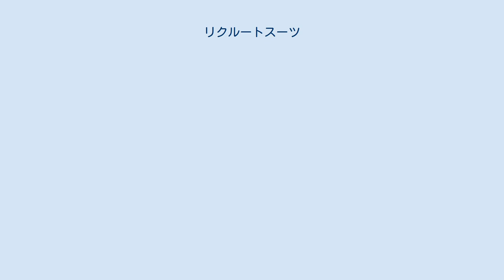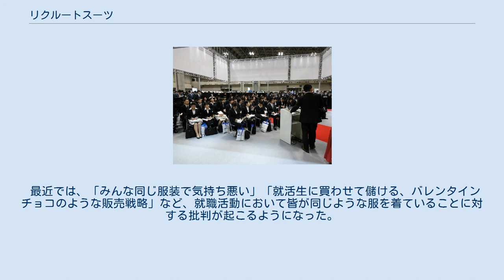リクルートスーツ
大半の求職者がリクルートスーツを着用して臨む合同企業説明会の様子 会社説明会の様子 リクルートスーツは、現在の日本において就職活動中に着用することを目的とした被服（主にスーツ）とその着こなしのスタイルのこと。
リクルートスーツは和製英語であり、「リクスー」や「就活スーツ」と称されることもある。
 リクルートスーツなる語が用いられるようになったのは、1970年代末頃からで、それ以前は大学入学時に購入した学生服を着用するのが定番であった。
1971年の就職情報誌は普段は着ない学生服を着て企業を訪問する学生を取り上げ、丸の内では例年こうした学生の姿が見られる、としている。
1975年の週刊誌にも就職活動の学生に向け、学生服を応援団から借りるのはやめた方がよい、と忠告する記述がみられる。
 スーツ着用が広まり始めたのは、1976年に大学生協が伊勢丹との協力で就職活動向けのスーツの特設販売を行ったのがきっかけで、翌年からはデパートが一斉に追随したという。
この特設販売に携わった職員は、「リクルートスーツ」という言葉の生みの親とも呼ばれている。
 1980年時点では、デパートのスーツ販売を取り上げた新聞記事において、「リクルート・スーツ」がデパートの秋口の目玉商品として定着した、と評される状況となっている。
1980年の週刊誌に掲載された記事では商社の採用担当者の発言として、就職活動をする学生は10人に1人が学生服で、大半はスーツと述べている。
また同時期の大学生協の調べでもスーツが主流となっており、色は7割から8割が紺系、9割は就職活動の際に新規に購入しているとされている。
 女子学生については進行が異なっており、1981年の女性誌の調査では、スーツが多数派ながら、ブレザー、ワンピースを着用する学生もいた。
1983年には、伊勢丹が女子学生向けのリクルートスーツを売り出し、男女雇用機会均等法が施行された1986年以降は、女子についても濃紺のスーツばかり、という状況となっていった。
 最近では、「みんな同じ服装で気持ち悪い」「就活生に買わせて儲ける、バレンタインチョコのような販売戦略」など、就職活動において皆が同じような服を着ていることに対する批判が起こるようになった。
特に黒のスーツは本来冠婚葬祭用であり、世界常識的にビジネスの場では不適切とされているため、就職活動において黒のスーツを着用することに対する疑問の声は大きい。